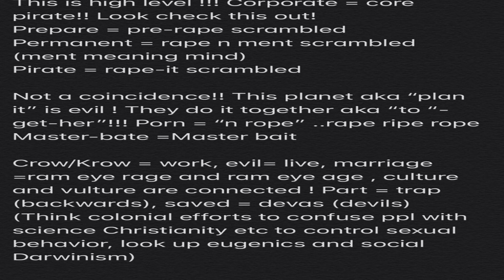Share immediately ! Permanent rape n ment meaning mind prepare pre rape pirate rape it